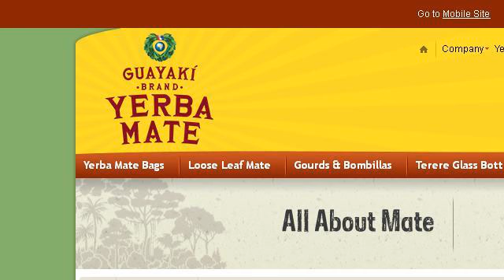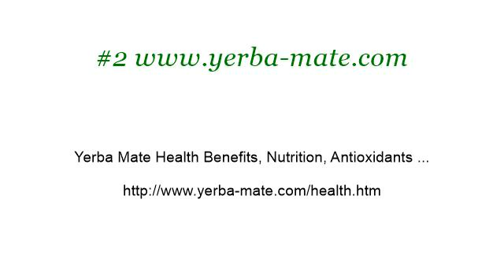What Are The Health Benefits Of Yerba Mate Tea?